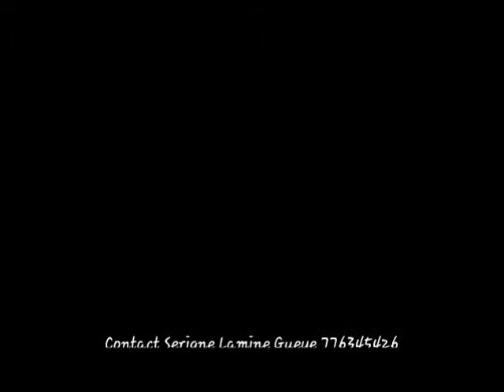Rénovation du mausolée de CHEIKH Mababou GUEYE à Diourbel